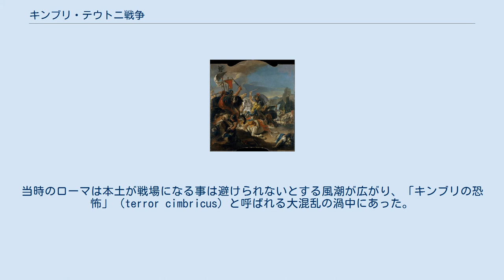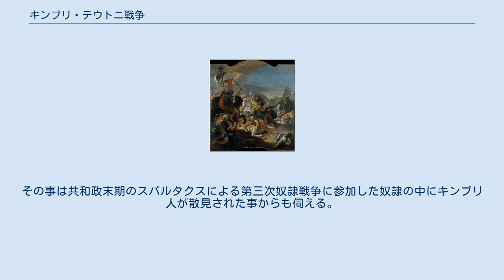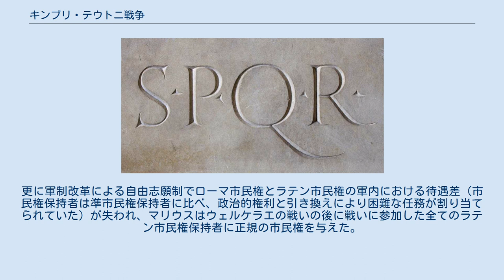キンブリ・テウトニ戦争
ガイウス・マリウス
キンブリ・テウトニ戦争（キンブリ・テウトニせんそう、Cimbri-Teutons War）は、紀元前113年から紀元前101年に渡って行われた、民族系統不明のキンブリ人、ゲルマン系の民族であるテウトニ人（チュートン人）を中心とした勢力と共和政ローマによる戦争を指す。
 英語圏では最も多数を占めたキンブリ人を指して、単にキンブリ戦争（Cimbrian War）とも呼ばれる。
 三度に亘るポエニ戦争を制して地中海世界の大国へ躍進したローマは周辺領域の蛮族に対しても影響力を示し、幾つかの勢力と同盟関係を構築していた。
 その一つであったタウリスキ人にキンブリ人が攻撃を仕掛けた事でローマの介入が始まったが、ローマ側はノレイアの戦いとアラウシオの戦いで大敗を喫した。
原因は元老院階級による平民政治家の蔑視、主に元老院階級および騎士階級の大規模農業による中産階級の没落、それらによって生じた武器自弁による市民軍制度の崩壊にあった。
属州はおろかイタリア本土すら脅かされかねない状況は第二次ポエニ戦争以来の危機をローマに与え、同時期に起きていたユグルタ戦争と共に貴族中心の政治に不信感が抱かれる契機となった（閥族派、民衆派）。
 そんな中、民衆の圧倒的支持を受けて執政官に当選した平民出身の軍人ガイウス・マリウスは大規模な軍制改革を実行に移した。
彼はローマ軍の指揮系統・戦闘序列・訓練制度を一新し、また市民軍を装備を配給しての職業軍人制へと転換した。
軍を再建したマリウスはアクアエ・セクスティアエの戦いとウェルケラエの戦いで蛮族の大軍勢を壊滅に追い込んだ。
キンブリ人、及び彼らと同盟を結んでいたチュートン人、アンブロネス人、ティグリニ人は歴史上から消滅し、王は殺されるか捉えられ、また生き残った者はローマの奴隷とされた。
 彼の残した軍制改革は帝政ローマ時代に至るまで踏襲され、ローマ軍の基本制度となった。
 紀元前120年から紀元前115年にかけて、何らかの理由（恐らくは気候の変動と見られている）でスカンジナビア半島南部とユトランド半島に定住していた系統不明の民族であるキンブリ人が南下を開始した。
彼らは同盟関係にあったゲルマン系のテウトニ人と合流してゲルマニアやガリアの諸勢力と戦争を繰り返し、ケルト系のボイイ人やスコルディスキ人とも交戦している。
キンブリ人とテウトニ人は南欧のノリクム地方にまで南下したが、此処は地中海世界の周縁部として共和政ローマの影響下にあり、同地に定住するタウリスキ人はローマと同盟を結んでいた。
 紀元前113年、両勢力から攻撃を受けたタウリスキ人は単独では対処できず、ローマの元老院へ救援を求めた。
 元老院は同年の執政官グナエウス・パピリウス・カルボ を指揮官とする遠征軍を派兵、カルボ軍はタウリスキ人を救援するべくノリクムに進軍した。
カルボは強固な防衛陣地を建設して戦いに備えると、キンブリ人とテウトネス人に対して直ちにノリクムから退去する様に警告した。
当初、キンブリ人の王であるボイオリクスは数では上回るものの、強大さを伝え聞いていたローマとの戦争を恐れて停戦に応じた。
ところが戦勝を望んでいたカルボは伏兵での不意打ちを仕掛け、これに激怒したキンブリ側は一転して開戦した。
 両軍はノレイアで衝突し、3万名程度の軍団兵で30万名を超す蛮族に戦いを挑んだカルボは一方的に敗北した。
辛うじて天候の悪化で敵の追撃が止んで全滅こそ避けられたが、生還したのは6000名に過ぎなかった為にカルボは厳しい批判に晒される事になる。
勝利を得たキンブリ人とテウトネス人は勢いに乗り、一旦はノリクムから西進してローマ側の属州ガリア・キサルピナに侵攻しようとした。
しかし途中で別のローマ領の属州が置かれた南ガリア地方へと進路を変え、アルプス山脈の北側を行軍した。
 紀元前109年、蛮族側は属州ガリア・ナルボネンシスに現れ、執政官マルクス・ユニウス・シラヌスの守備隊を打ち破って侵攻を開始した。
 紀元前107年、同時期に起きていた北アフリカでのユグルタ戦争で閥族派の指揮官クィントゥス・カエキリウス・メテッルス・ヌミディクスが民衆派の副将ガイウス・マリウスの執政官当選により解任される事件が起こった。
この際、同僚執政官ルキウス・カッシウス・ロンギヌスが予備戦力を率いてガリアに出向いた事で戦力が失われてしまい、マリウスは抜本的な軍制改革を決意する。
一方、ロンギヌス軍はキンブリ人らと合流して南ガリアで略奪を行っていたティグリニ人...